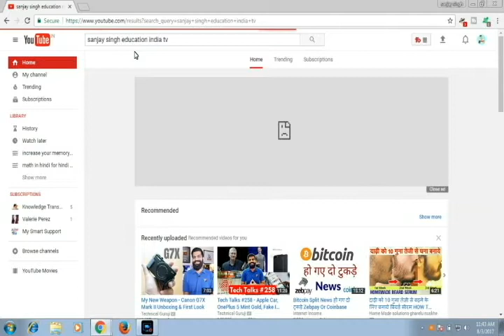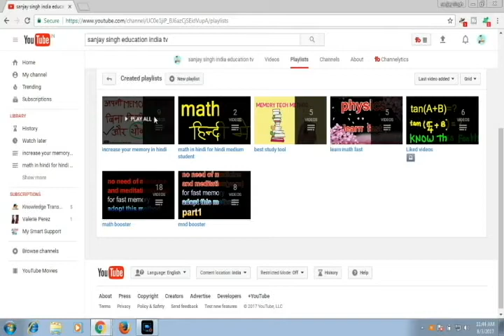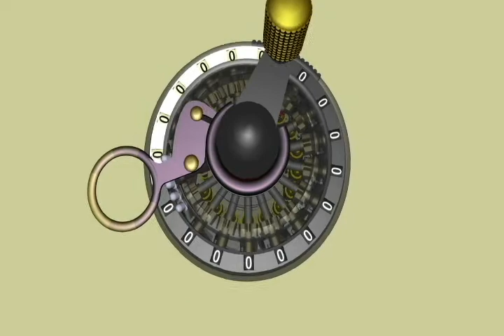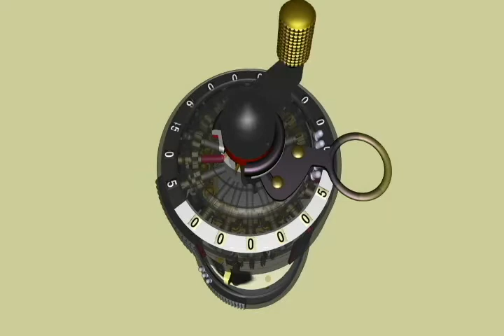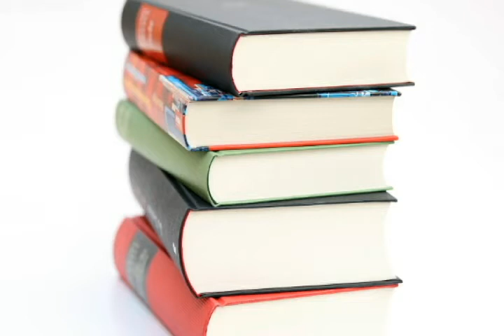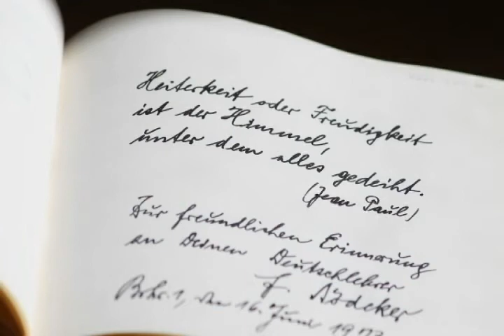ssiet |mbbs entrance exam preperation in hindi | medical entrance exam tips in hindi